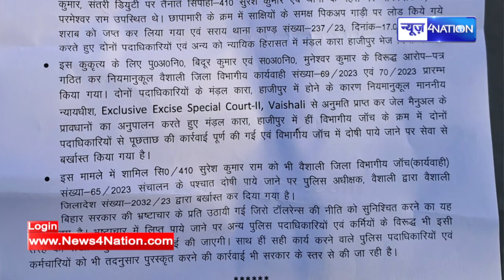Bihar के Vaishali में Police Station के अंदर चल रहा थी लालपानी की दुकान, इतने गए अंदर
Bihar के Vaishali में Police Station के अंदर चल रहा थी लालपानी की दुकान, इतने गए अंदर |  Bihar News | News4Nation